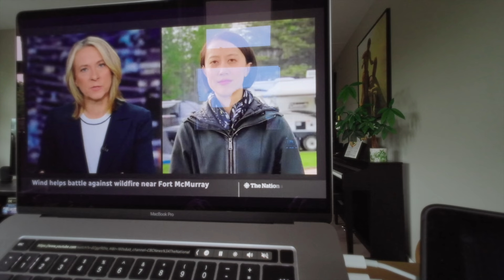childhood trauma runs deep, but it's time to let go of my inner child seeking love and validation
In this video I want to talk about how I'm unpacking and processing my childhood trauma (so far), and how I'm still too hard on myself at times.  Growing up in an unstable, turbulent childhood environment, I've developed some unhealthy belief system that needs to go.  The sense of inadequacy and high expectation often make me to feel paralyzed and it's not healthy.

0:00 - intro
0:28 - what I struggle with
1:37 - where do these unhealthy thoughts come from?
3:45 - working in tech enforced these believes
4:51 - being grateful of the life I have
6:19 - letting go